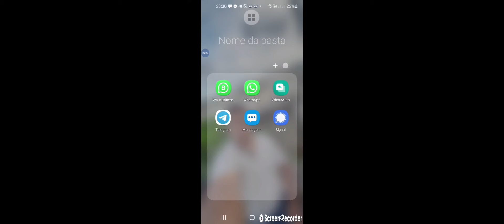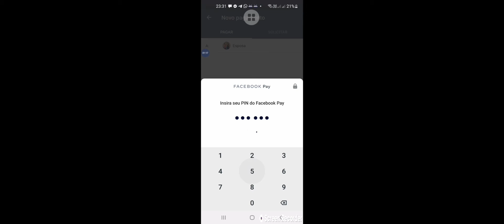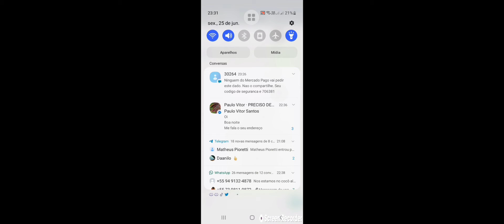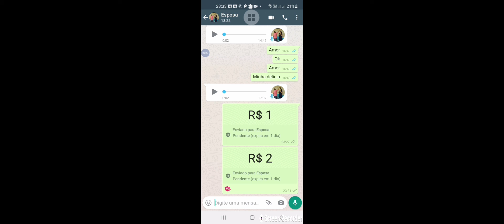Como enviar dinheiro pelo Whatsapp Pay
enviar dinheiro pelo zap passo a passo